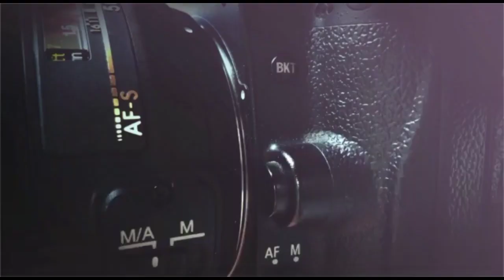Farjana WEDS Arif ❤️ !! HILIGHT VIDEO 2020 !! Atahar Masum !! Hiya photography !! Blg-7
Farjana WEDS Arif ❤️ HILIGHT VIDEO 2020

Camera 📽️ - Pv100 (Full HD)

Editing - Atahar Masum Video (Full HD editing)

Cinematography - Atahar Masum (HIYA PHOTOGRAPHY).

Studio - HIYA PHOTOGRAPHY

Gimbal,Drone,full HD,4k,Tv & Projector Available Done Here,,,,,,,,,

All Time Service. ,,,,,,,,,,

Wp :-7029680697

Pre Wedding & Photo Album এর জন্য যোগাযোগ করুন।